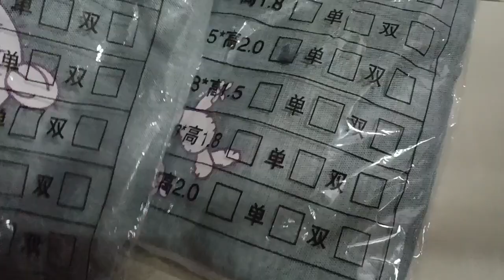Unboxing Velcro Tape Certain🎨🖼️ hook and loop colorful green cactus🌵🏜️🏖️ | แกะกล่องผ้าม่านตีนตุ๊กแก😘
แกะกล่องผ้าม่านตีนตุ๊กแกใหม่ ลายสวย ติดตั้งง่าย สวยมาก🌵🖼️☝️🌈